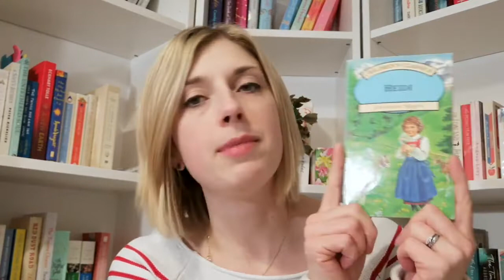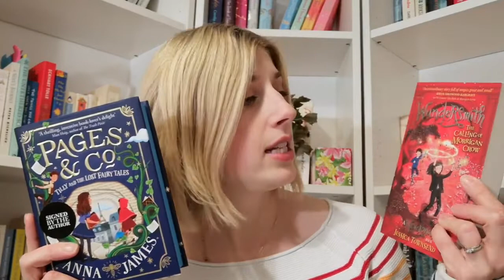End Of The Year Book Tag 2019 | Your True Shelf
Questions:
1. Are there any books you started this year that you need to finish?
2. Do you have an autumnal book to transition into the end of the year?
3. Is there a new release you're still waiting for?
4. What are three books you want to read before the end of the year?
5. Is there a book you think could still shock you and become your favourite book of the year?
6. Have you already started making reading plans for 2020?

Books Mentioned:
Parenting Without Power Struggles by Susan Stiffelman
Sacred Contracts by Caroline Myss
The Peppermint Pig by Nina Bawden
Heidi Johanna Spyri
Little Women by Louisa May Alcott
Tilly & The Lost Fairy Tales by Anna James
Wundersmith - The Calling Of Morrigan Crow